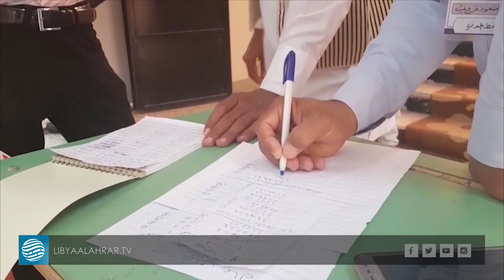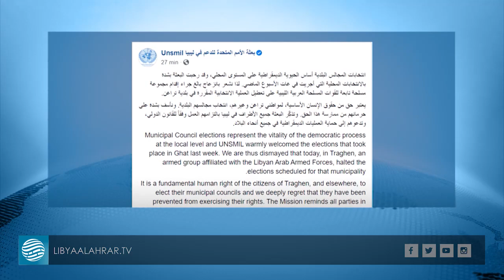‫البعثة الأممية تأسف لتعطيل مليشيات حفتر لانتخابات تراغن بالقوة